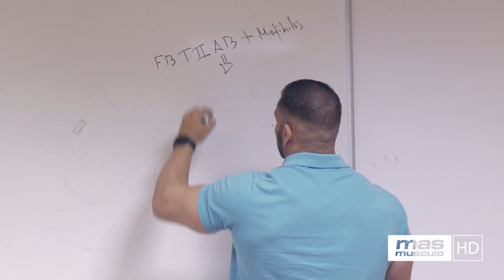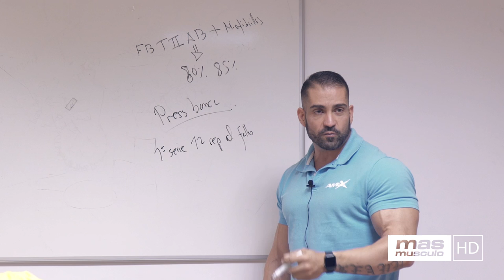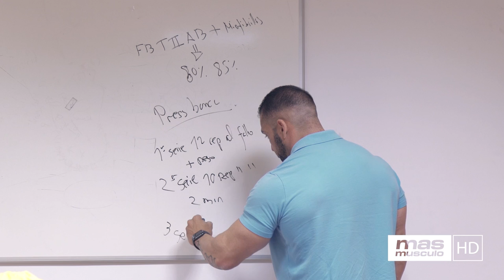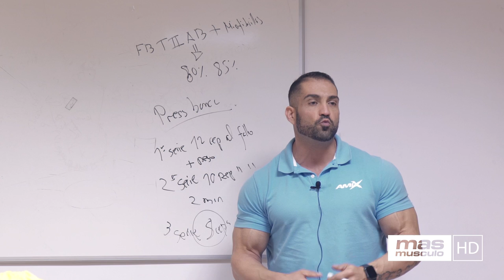LOS MEJORES SISTEMAS DE ENTRENAMIENTO DE HIPERTROFIA | Raúl Carrasco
En esta nueva parte del seminario de Raúl Carrasco nos habla de los diferentes sistemas de entrenamiento para hipertrobia. Raúl detalla en qué consisten y cómo realizar cada uno. Esta es la primera parte.